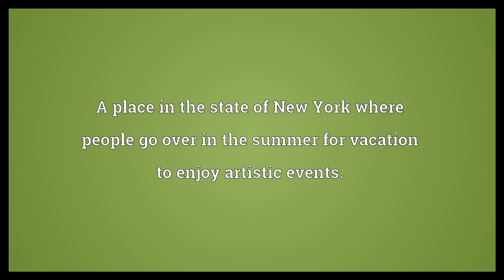Chautauqua Meaning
Video shows what Chautauqua means. A place in the state of New York where people go over in the summer for vacation to enjoy artistic events.. A kind of travelling tent-show which used to move across America featuring popular talks..  Chautauqua Meaning. How to pronounce, definition audio dictionary. How to say Chautauqua. Powered by MaryTTS, Wiktionary